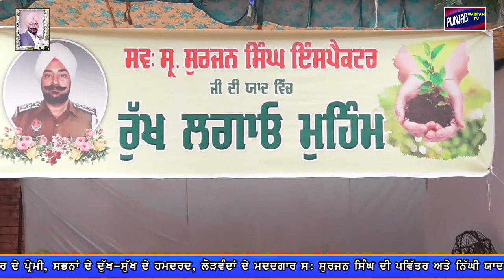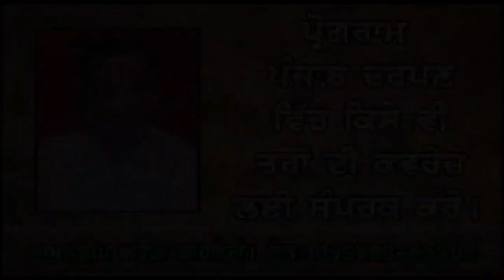Punjab Darpan S. Surjan Singh Lehal Kalan Sangrur